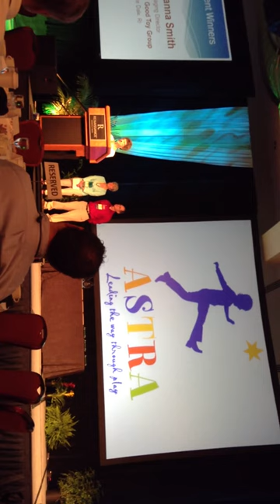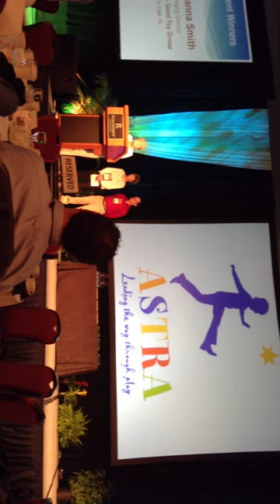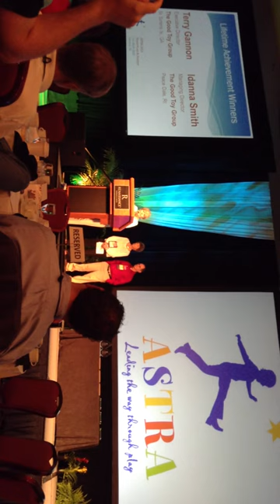Astra Award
Astra Marketplace, Nashville TN. June 17, 2013.
Terry Gannon and Idanna Smith, from The Good Toy Group, receive the Lifetime Achievement Award presented by Jamie Kreisman.